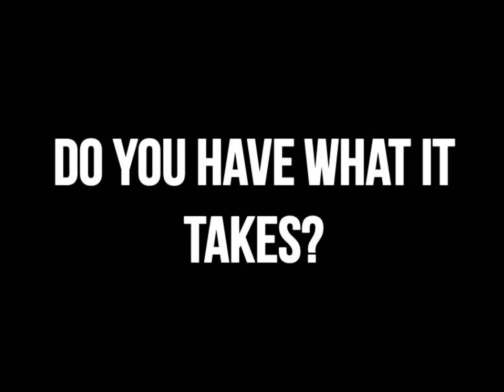St Therese of the Child Jesus Parish KOA teaser.wmv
Knights of the Altar teaser video na dapat ipapalabas sa PPC meeting kaso walang projector available... enjoy nalang!

music is copyrighted by its owners and no infringement was intended. Hans Zimmer from The Contender